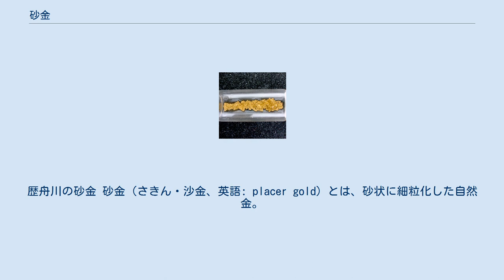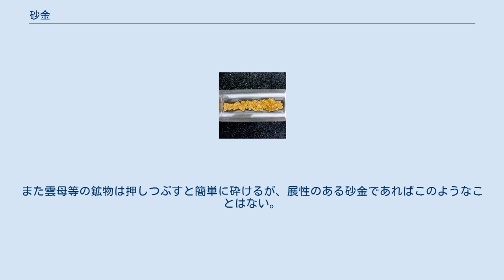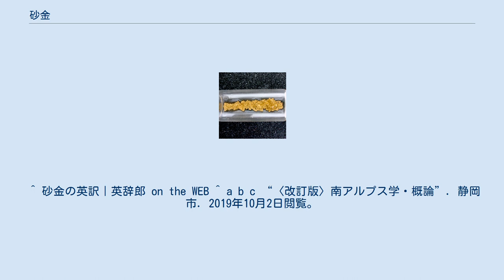砂金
歴舟川の砂金 砂金（さきん・沙金、英語: placer gold）とは、砂状に細粒化した自然金。
金鉱脈が川の浸食作用などで崩れ、川に流された後、川岸に溜まったり河口に流れ着いたものである。
 大がかりな選鉱施設が不要で採取方法が簡単であることから、古くから個人単位での採取が行われてきた。
金の採掘はもともと川で行われていた砂金採取が徐々に上流へと進んで、やがて山で金鉱脈の採掘が行われるようになったともいわれている。
現代では砂金取りを体験できる施設が各地で営業しているほか、一部の河川では今でも実際に砂金を採取することが可能である。
しかし、アマゾン川流域などではアマルガム法による採取が行われており、河川の深刻な水銀汚染を引き起こしている。
 上流に金鉱山が存在していた等の砂金が出そうな川に目星をつけ、上～中流域の砂がたまりやすい中州や屈曲部の内側に堆積する砂礫層を探す。
鍬などで砂を掘り起こし、揺り板やパンニング皿（ゴールドパンもしくは代用品）の中で流水で洗いながら砂金を選別する。
例えば、小河内川ではネコザ、カッサ（鍬）、ユリボン（鉢）、柄杓・曲桶などが砂金採取に使用された。
 金は比重が砂礫よりかなり大きいので、時間を掛けて丹念に洗い流せば素人でも採取が可能である。
ただし、熟練者でも1日がかりで得られる金の量はわずかであり、労働時間と収益を見比べると多くは最低賃金を大きく下回る結果に終わることが多い。
 川底に光り輝く金色の粒子のほとんどは黄鉄鉱（稀に黄銅鉱）である。
砂金は比重が大きいので川底に露出し続けることはない。
黄鉄鉱と砂金はハンマーなどでたたくと判別ができる。
割れるのが黄鉄鉱で、形がつぶれて伸びるのが砂金。
また、黄鉄鉱のほとんどが、立方体の結晶状態で産出されるのに対し、砂金は角がない不定形で産出される。
黄銅鉱の場合には明確な自形をなす砂鉱は珍しく、不定形な物がほとんどである。
 また、金雲母や黒雲母等、雲母類の薄片も反射により金色に輝くが、比重が小さいので水流により容易に舞い上がり流れさるのでその点で判別が可能である。
また雲母等の鉱物は押しつぶすと簡単に砕けるが、展性のある砂金であればこのようなことはない。
 ^ 矢島淳吉 「砂金」、地学団体研究会編 『新版地学事典』 平凡社、1996年。
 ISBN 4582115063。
 ^ 砂金の英訳｜英辞郎 on the WEB ^ a b c “〈改訂版〉南アルプス学・概論”. 静岡市. 2019年10月2日閲覧。